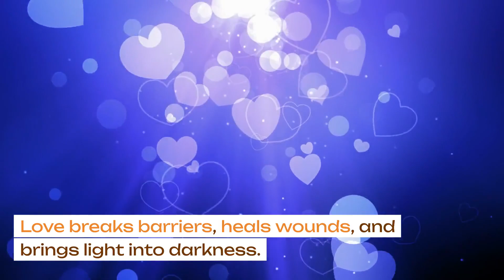Do good & your reward will be great. love ❤️ kindnessmatters 🌟dogood 🌍